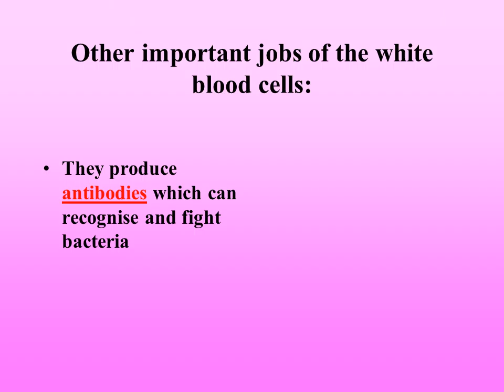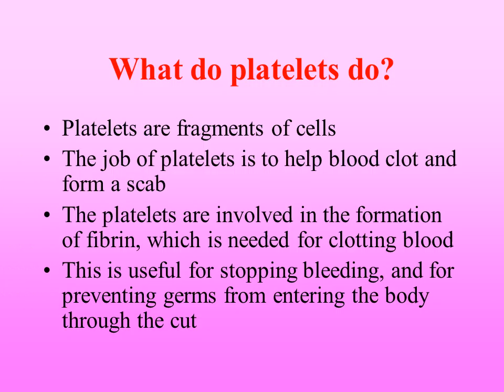The components of the blood F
What is blood made up of?
Platelets
Plasma
Breakdown products of digestion, such as glucose, fatty acids and amino acids
Dissolved mineral salts
Carbon dioxide
Urea
hormones
Plasma is the liquid part of the blood which carries everything else.
Plasma is a straw-yellow coloured liquid
If everything in plasma was removed, plasma would look like this
What do the different parts of blood look like under a microscope?
What is the job of red blood cells?
They have a round, flat disc shape for a large surface area
They do not have a nucleus
They contain haemoglobin which combines with oxygen in areas of high concentration to form oxyhaemoglobin
Oxygen + haemoglobin         oxyhaemoglobin
Red blood cells carry oxygen to the cells of the body for use in respiration
What do white blood cells do?
White blood cells help the body to fight invading bacteria

White blood cells will engulf and ingest invading bacteria
Other important jobs of the white blood cells:
They produce antibodies which can recognise and fight bacteria
They produce antitoxins which neutralise the toxins (poisons) that bacteria produce, which make us feel ill
What do platelets do?
Platelets are fragments of cells
The job of platelets is to help blood clot and form a scab
The platelets are involved in the formation of fibrin, which is needed for clotting blood
This is useful for stopping bleeding, and for preventing germs from entering the body through the cut